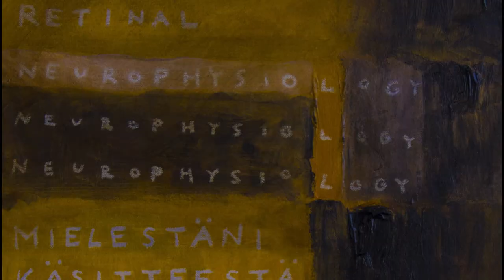Artists' Camp 2014 in Amadé-Bajzáth-Pappenheim chateau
Artists' Camp 2014 in Amadé-Bajzáth-Pappenheim chateau / Iszkaszentgyörgy. Organized by Ari Kupsus Gallery

Exhibition Opening Ceremony

artists:
Martaian Ermone Zabel
Eveline Kusnyar
Rasa Vesali
Henrik Kállai
William Theodoracopulos
Oliver Šin